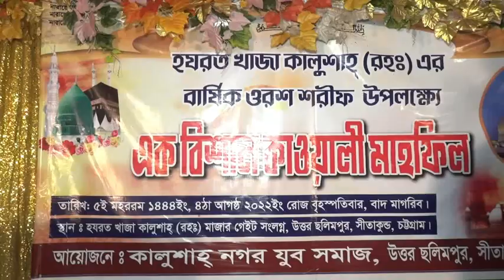শাহে জিলানী কুতুবে ৱাব্বানী/ শিল্পী শাহজাহান আলী/